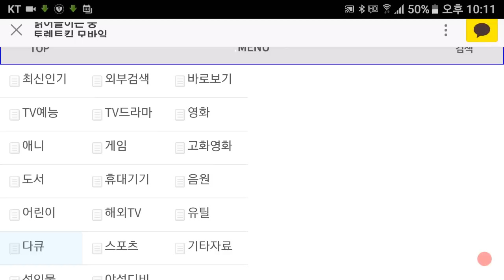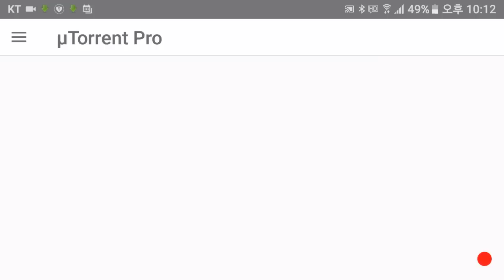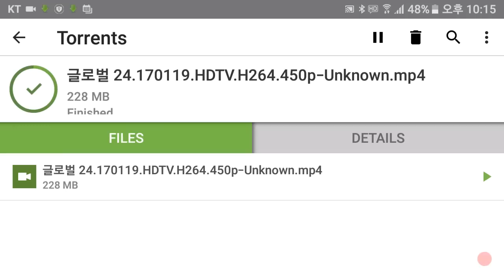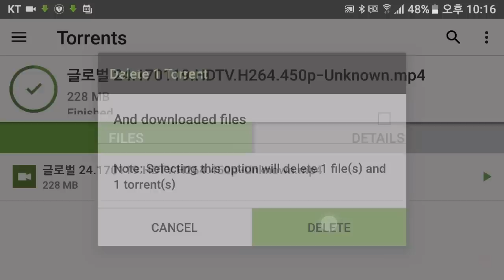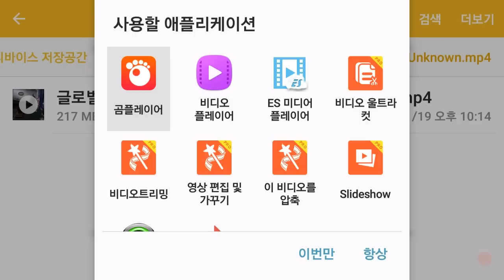스마트폰 utorrent 사용법 - 모바일 유토렌트 사용법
모바일 유토렌트 사용법
스마트폰에서 utorrent를 이용하여 동영상 다운받는법